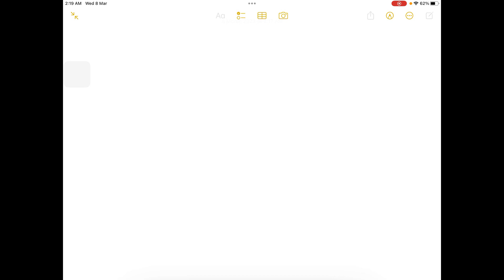You have charge of +1.00 C and your friend, who is 2.00 m away; has charge of -1.00C. If your mass …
You have charge of +1.00 C and your friend, who is 2.00 m away; has charge of -1.00C. If your mass is 72.0 kg; what is your initial acceleration? What is this acceleration as multiple of g? (the acceleration due to gravity)?